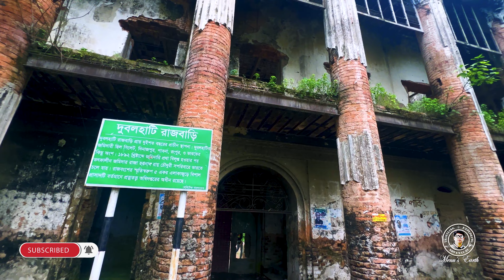নওগাঁ শহরের একদম কাছে হাসাইগাড়ী বিল || অযত্নে অবহেলায় প্রাচীন দুবলগাড়ী রাজ প্রসাদ 🏍️ Moto Vlog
দুবলহাটী রাজবাড়ী প্রায় দু’শ’ বছরের প্রাচীন স্থাপনা এবং তৎকালীন জামিদার রাজা হরনাথ রায় চৌধুরীর সময়ে এই বাড়িটির ব্যাপক উন্নতি সাধন হয়।

My gears !
                 Apple iPhone 13 promax
 Drone-    Dji Mavic air 2  (fmc)

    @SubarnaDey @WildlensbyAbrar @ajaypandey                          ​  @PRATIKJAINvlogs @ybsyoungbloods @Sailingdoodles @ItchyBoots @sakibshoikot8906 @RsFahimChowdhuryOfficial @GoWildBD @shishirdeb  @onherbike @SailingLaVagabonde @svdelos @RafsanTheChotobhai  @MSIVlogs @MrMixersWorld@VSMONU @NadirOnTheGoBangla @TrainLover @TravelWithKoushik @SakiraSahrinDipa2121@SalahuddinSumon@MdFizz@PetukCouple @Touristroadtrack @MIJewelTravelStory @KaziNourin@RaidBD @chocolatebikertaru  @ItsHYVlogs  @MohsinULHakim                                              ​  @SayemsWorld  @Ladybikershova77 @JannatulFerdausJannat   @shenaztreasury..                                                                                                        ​